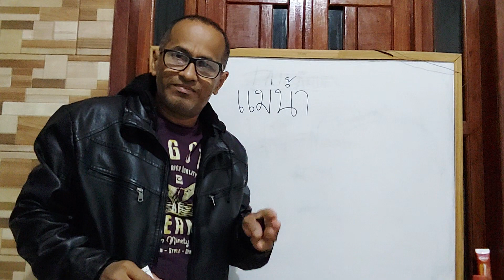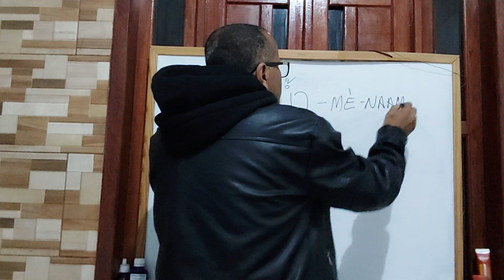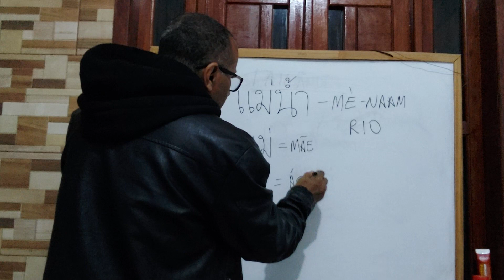Tailandês. Escrevendo a palavra RIO em Tailandês.